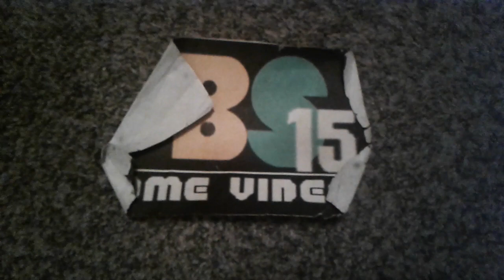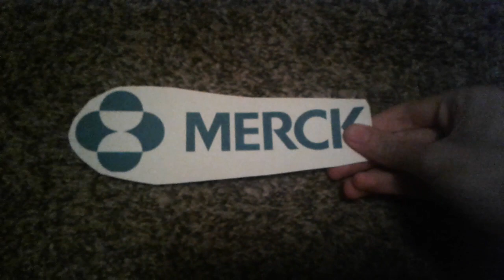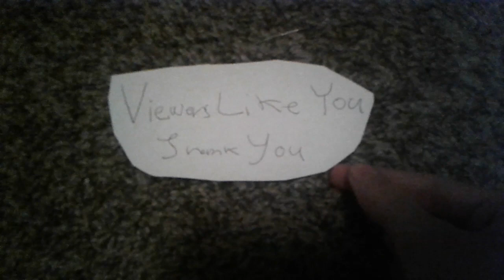PBS & His Friends S1 E11: Bedroom Door!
5:48 AM - 5:52 AM

5 minutes!